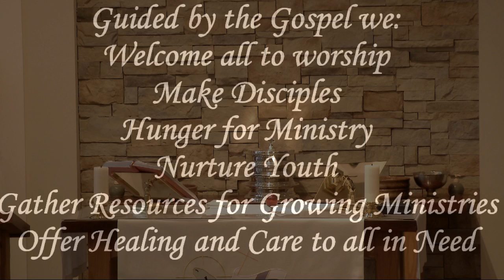Transfiguration Sunday ~ 3/1/2019 ~ 8:30 a.m. ~ Messiah Lutheran Church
The Rev. Ruth Drews -   sermon, prayers, communion
Services on Saturdays at 5:30 and Sundays at 8:30 and 11:00